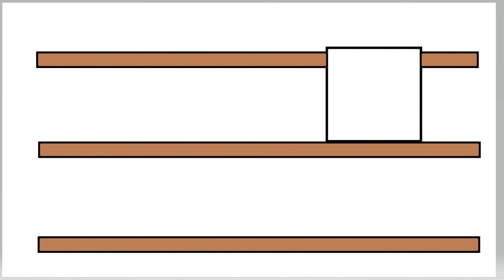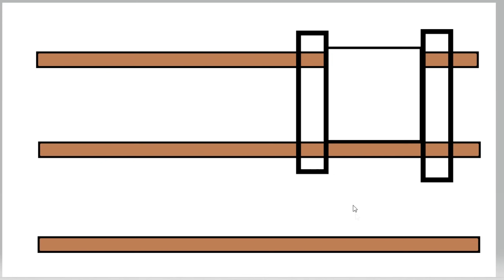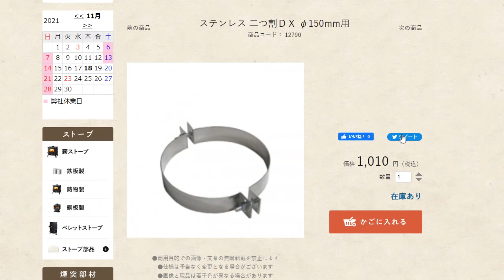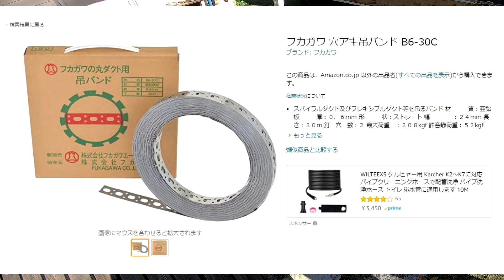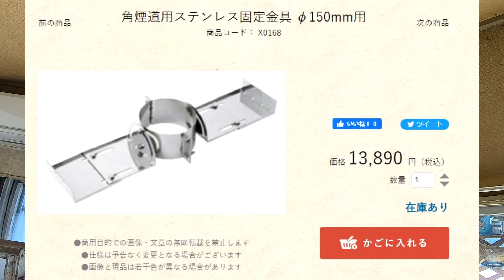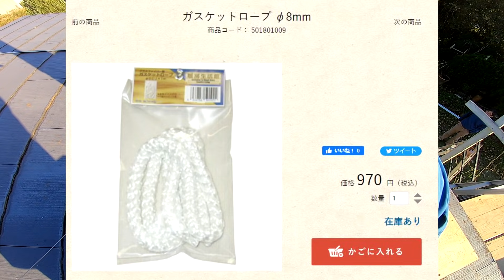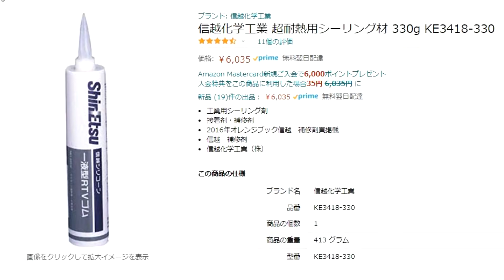薪ストーブの煙突を屋根から出す工事 フラッシング工事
テクスビス

吊りバンド

Lアングル

ガスケットロープ